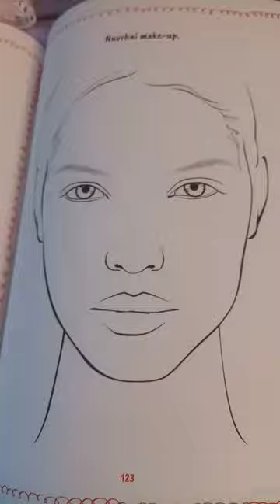17. září 2022